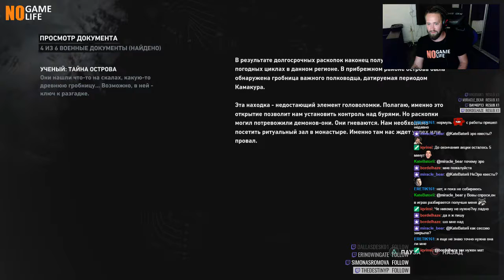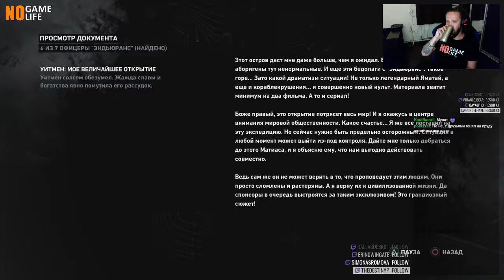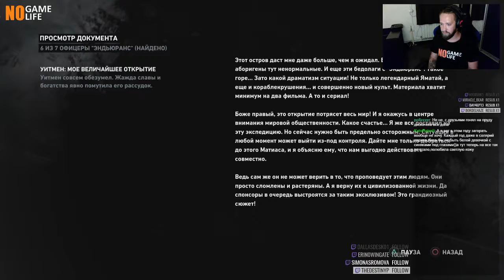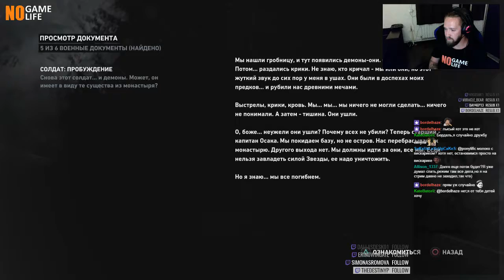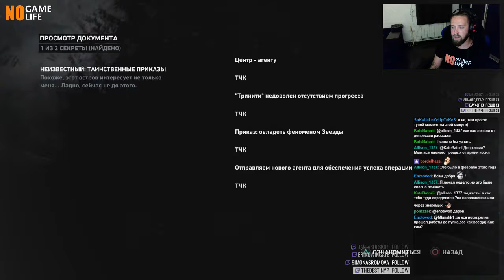Tomb Raider: Definitive Edition | #4